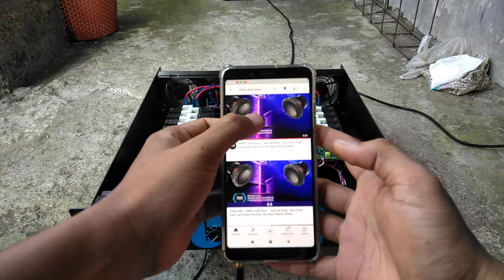POWER 5A CT45v DRIVER SOCL 504 Flat cocok untuk mid high ‼️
ceksound power amplifer
menggunakan Box Ca10 dengan spesifikasi :

Trafo 5 Amper ct 45v
Toshiba 10 set
Driver Socl 504 mod. Flat

semoga menginspirasi 😊